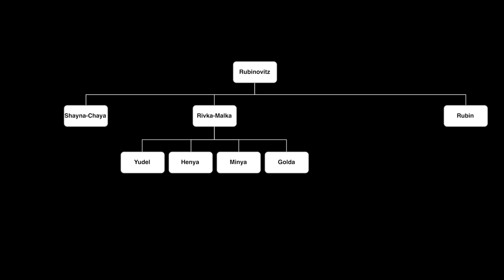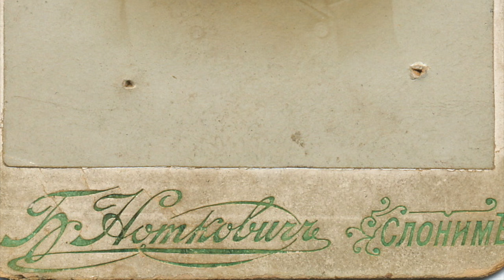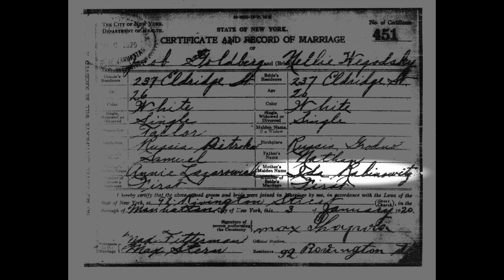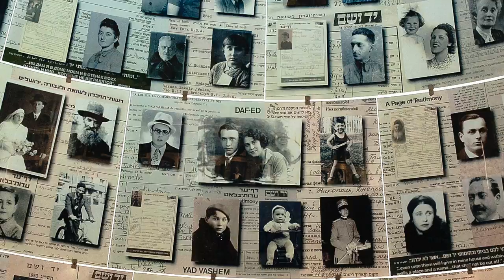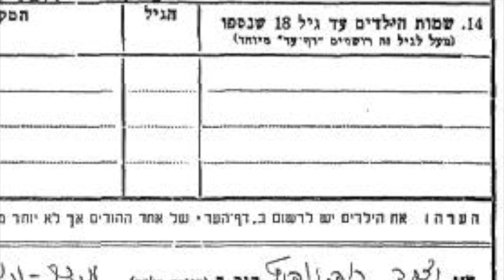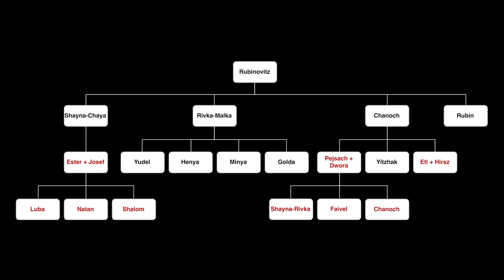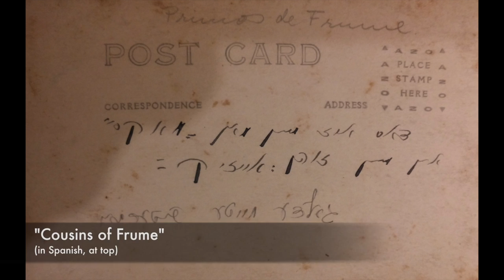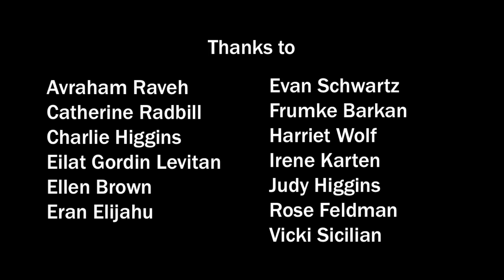Postcards from the Past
Genealogical research, old photos and a bit of good fortune help solve a 50-year-old mystery about an old postcard.

To access free electronic copies of The Memorial Book of Kosów Poleski, There is also information there for ordering printed copies of the book.